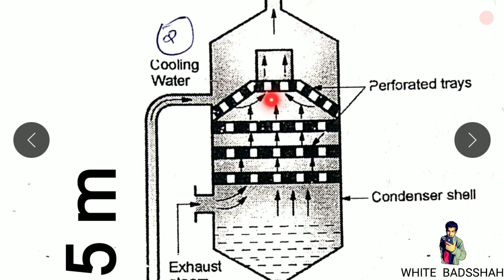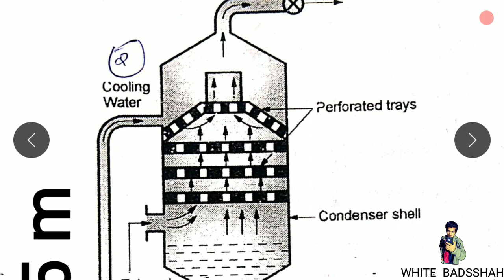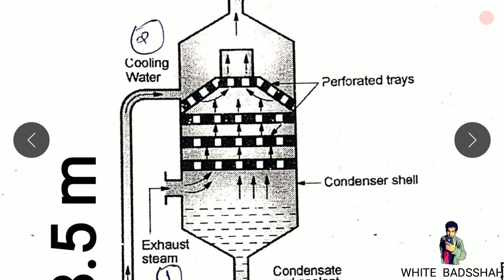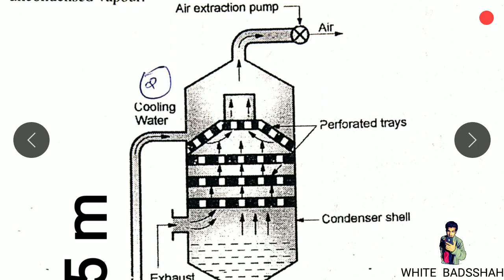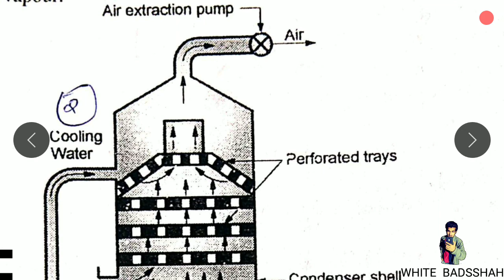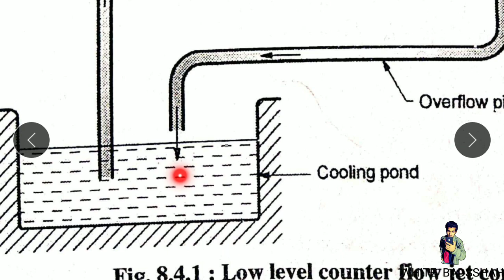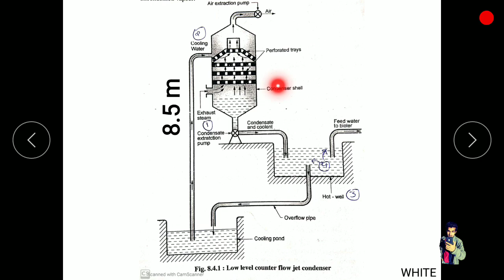Low level counter flow jet Condenser | Why condensate extraction pump needed | pumping of cooling wa